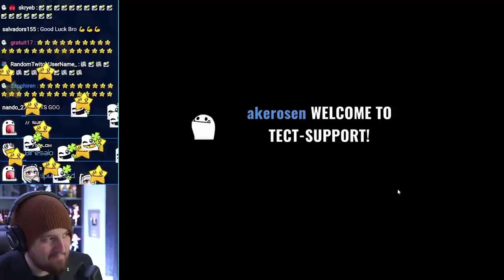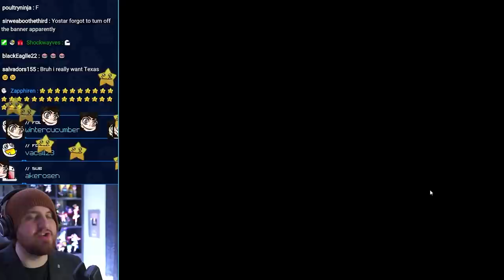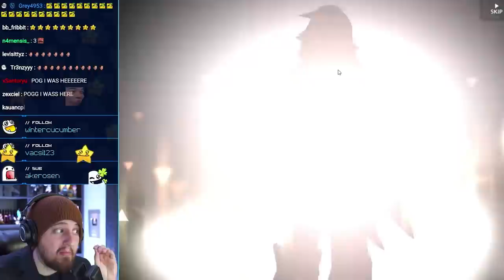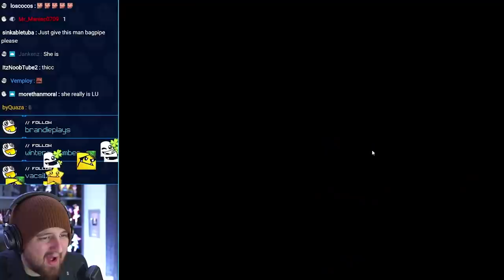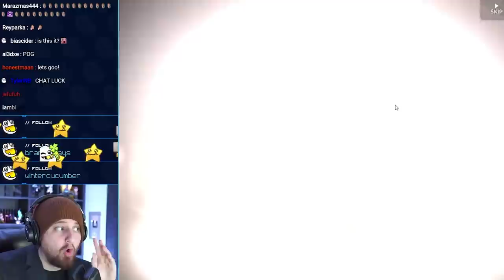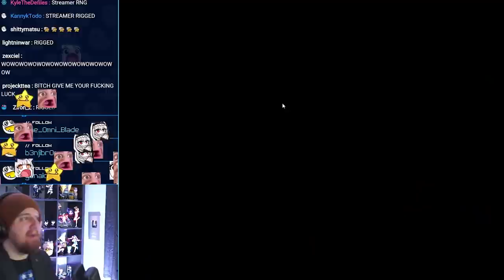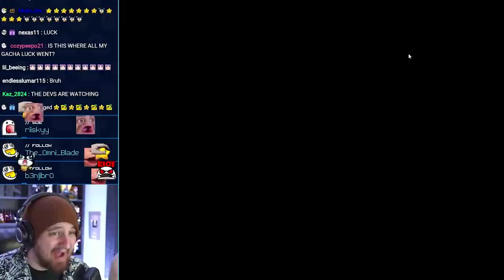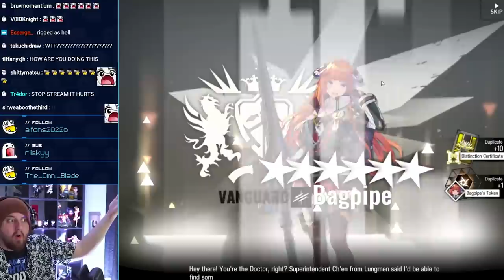GachaSalt.exe Bagpipe Summons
LEAVE A " [ O _ O ] " IN THE COMMENTS!
▼ expand me ▼